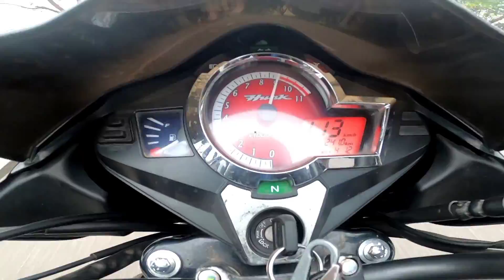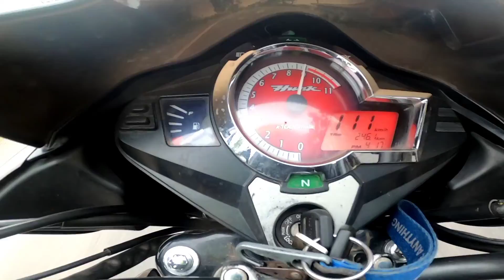Hero Hunk 150 Vs Thriller 160r, পিলিওন সহ রাইড, January 17, 2022